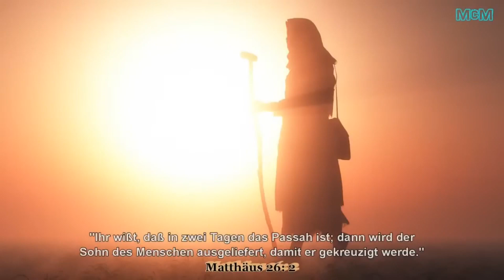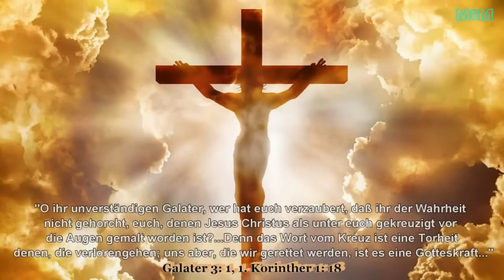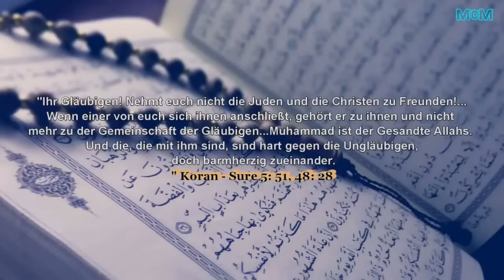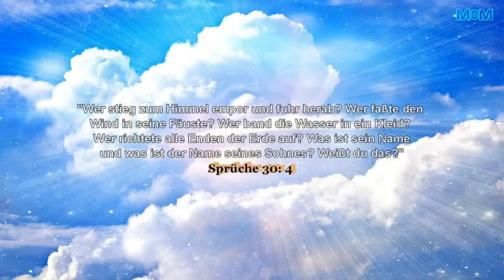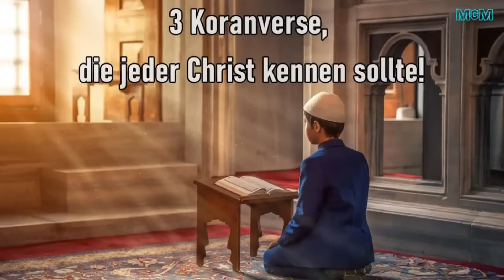3 Koranverse, die jeder Christ kennen sollte!